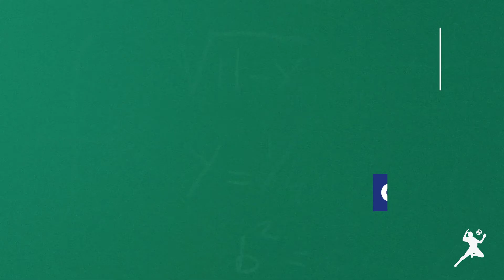AyatSoccer.net Player Advisor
Are you looking to enhance your game day performance? Do you have an area you need to improve in? Morning sessions are currently available to book for 1 on 1 or small group sessions. Whether you need to work on your tactical/technical development, enhance your fitness level or review video, analysis Coach Anis Jerbi can help bring your game to the next level⚽️💪